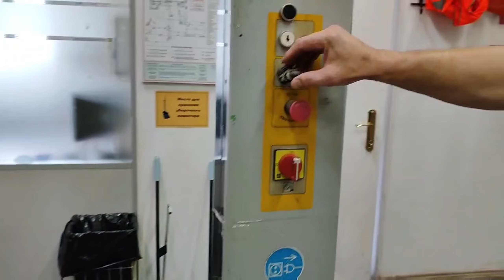Паллетообмотчик для упаковки грузов Siat WS112-M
Наша компания Belstanok является лидером по продаже б/у оборудования различного назначения для Вашего бизнеса.
Мы всегда готовы к сотрудничеству!
Вы у нас сможете найти практически все что угодно!